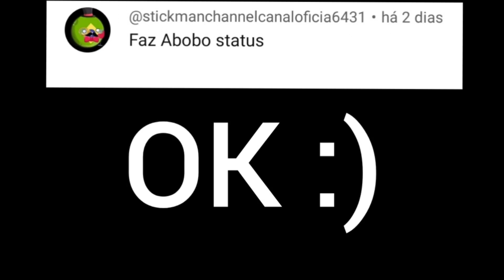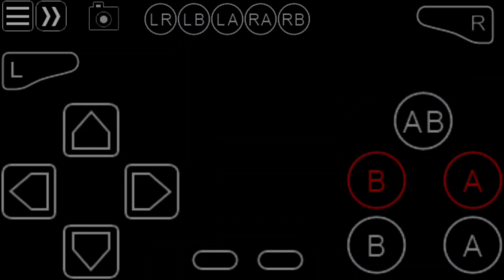ABOBO STATUS. / Downtown Nekketsu Monogatari EX 2007.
Olá Galera! Eu sou o João Pedro hoje estou atendendo a um pedido de um inscrito!! / ABOBO STATUS.

-download/